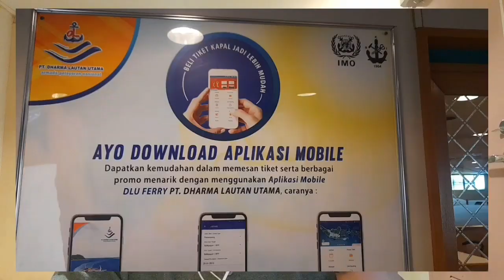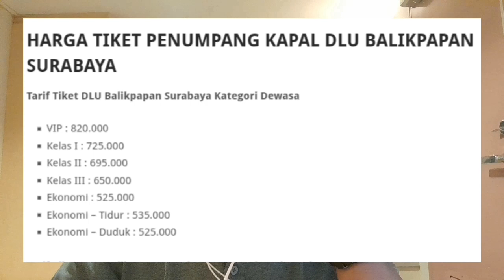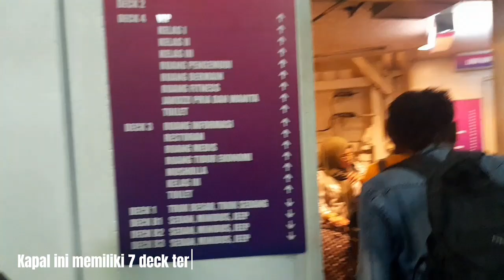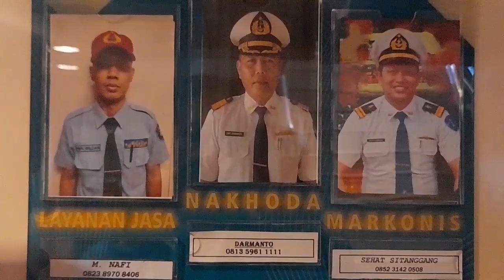REVIEW SALAH SATU KAPAL MEWAHNYA DHARMA LAUTAN UTAMA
dalam video kali ini saya ingin share pengalaman saya naik kapal Mewahnya Dharma Lautan Utama (DLU) yaitu Kapal KM. DHARMA FERRY V